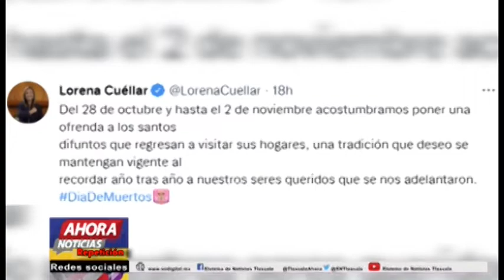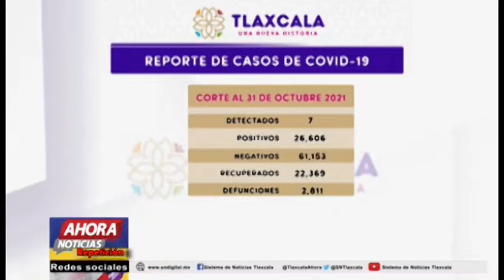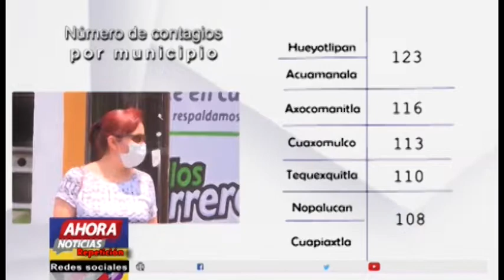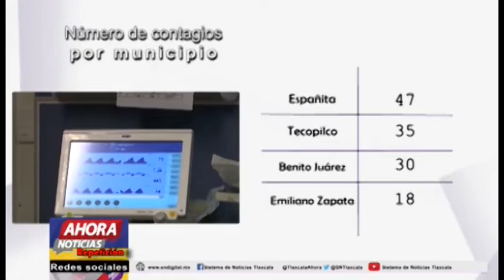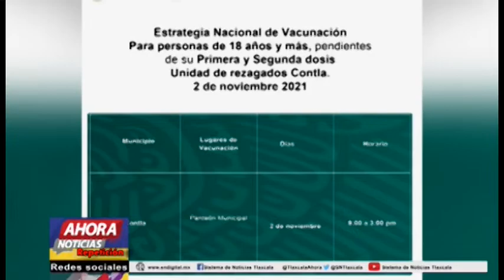NOTICIERO EMISIÓN NOCTURNA - 01 DE NOVIEMBRE DE 2021